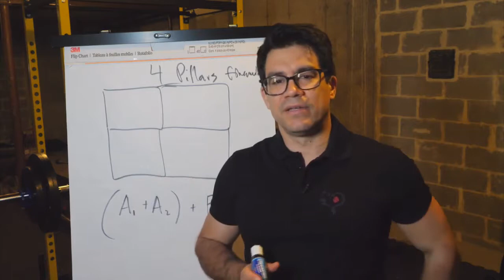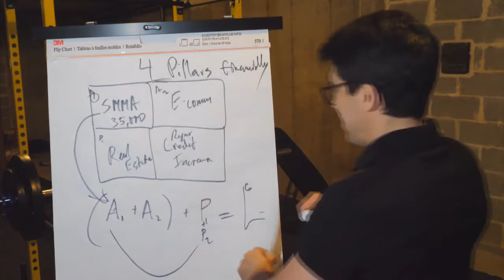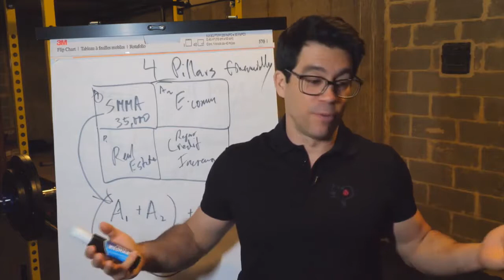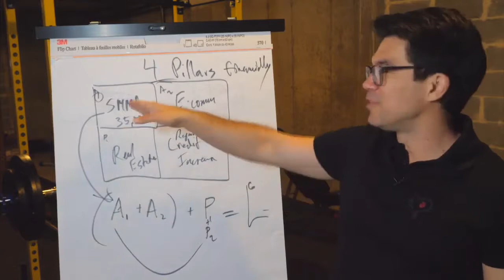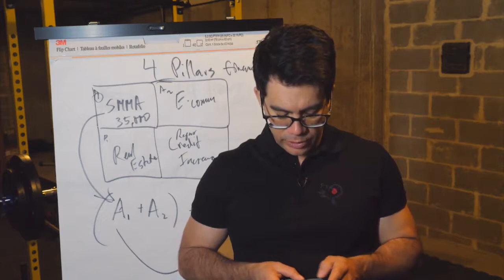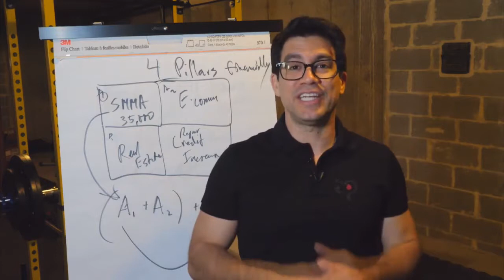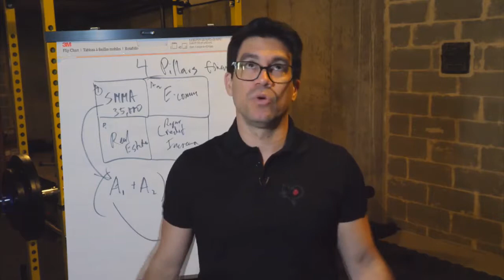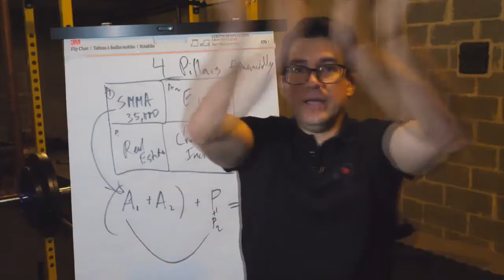Tai Lopez Live Talk 4 Best Money Making New Years Resolutions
▼▼ Check Out All Tai Lopez Courses Below ▼▼

Tai Lopez has 2.9 million followers on Instagram, 6.2 million fans on Facebook, 1m subscribers on YouTube, and 1.2m followers on Twitter.

He is an investor, partner, and advisor to over 20 multi-million dollar businesses. Through his popular book club and podcasts The Tai Lopez Show shares advice on how to achieve health, wealth, love, and happiness with 1.4 million people in 40 countries. The Tai Lopez Show, gets around 800,000 downloads per month.

Tai also owns the largest book shipping club in the world, Mentor Box, and was voted the Number 1 Social Media Influencer by Entrepreneur Magazine.